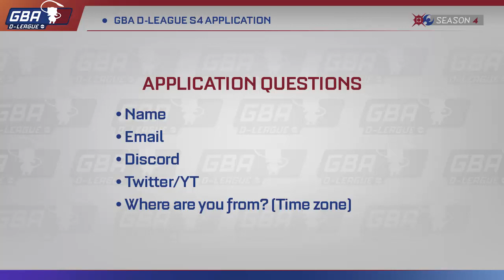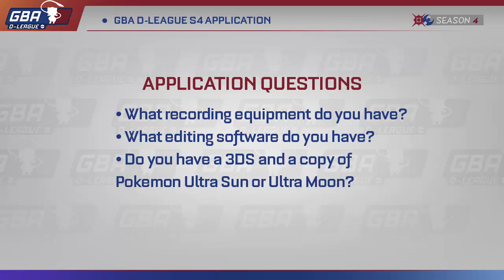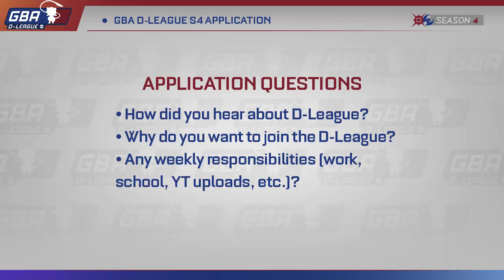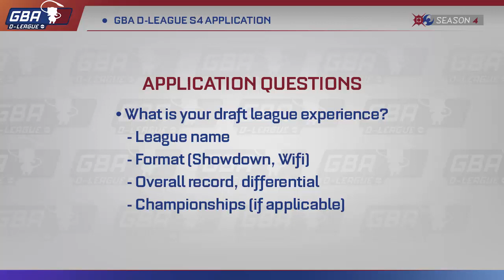GBA D-LEAGUE SEASON 4 - APPLICATION ANNOUNCEMENT!!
THE D-LEAGUE IS BACK, LADIES AND GENTLEMEN! Check out the video as Tom and Jolt outline's this year's application specifics, as well as discuss some advice when applying!

Good luck to everyone who applies and we look forward to another awesome D-League season!